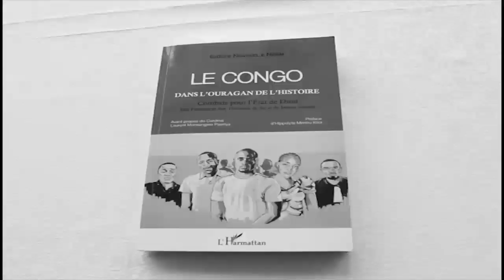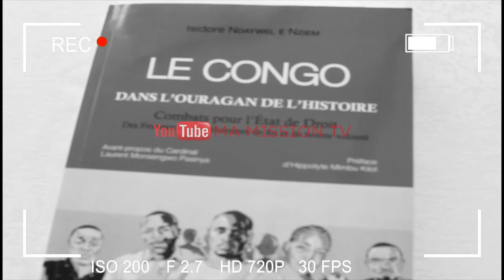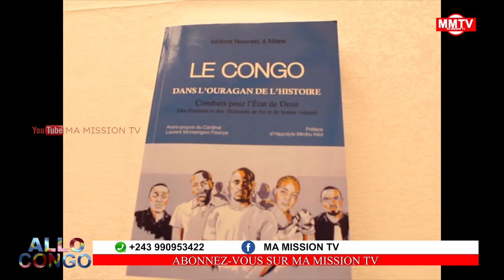🔴CATHOLIQUE BASENGI FATSHI AKANISA ROSSY TSHIM.👈